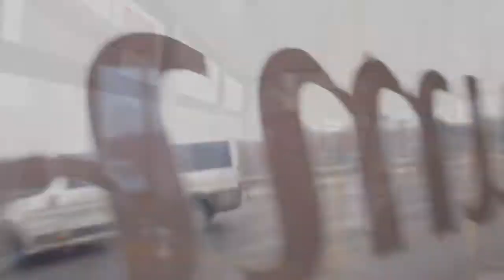Троллейбус №6, от Брянск-1 до площади партизан.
На троллейбусе доехали до площади партизан. Ходили по торговому центру.